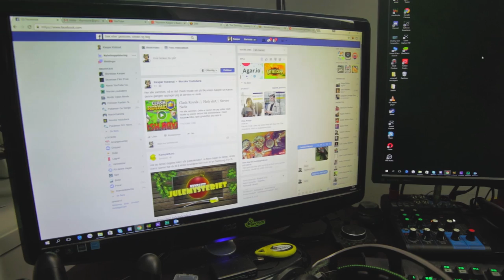Mitt Setup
Hei alle sammen, dere har spurt etter setup video så da tenkte jeg hvorfor ikke lage en.
Da for dere en liten innblink hvordan mitt lille sted ser ut.